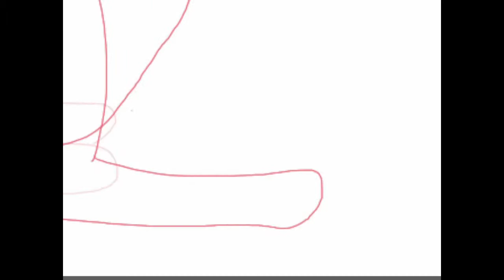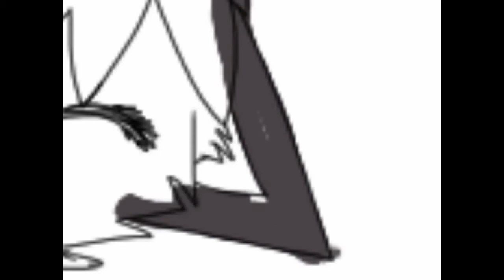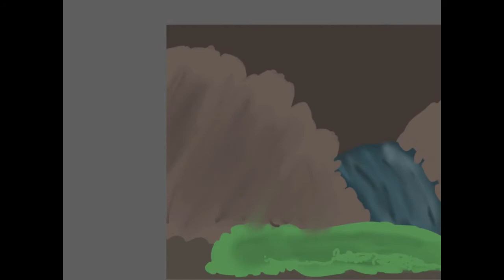Hollyleaf and Fallen Leaves Speedpaint - Feel Again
Hey guys, Pikalight here!
Look, I'm not dead! Okay, I'm really lazy, but I promised myself that I would put up a video over vacation, and so I did!!!
Hah!

Deviantart - Pikalight
Wattpad - Flick_Raichu, or LeilaTheZorua